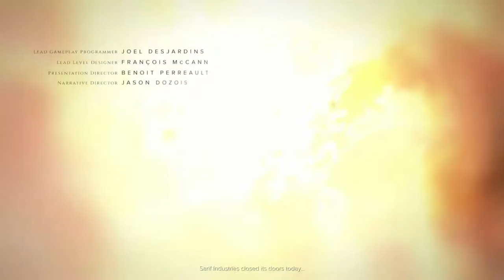Singh No Swan Song - Deus Ex: Mankind Divided [BLIND] Pacifist/Stealth Part 2 - Let's Play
When the sandstorm hits, all hell breaks loose and we need to step in to save our covert operative.